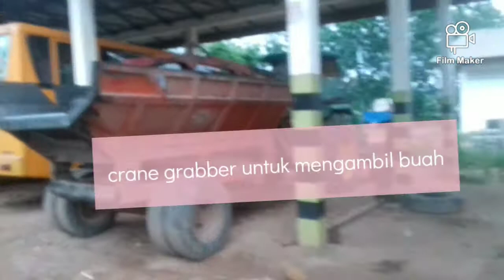Alat berat di perkebunan sawit kalimantan